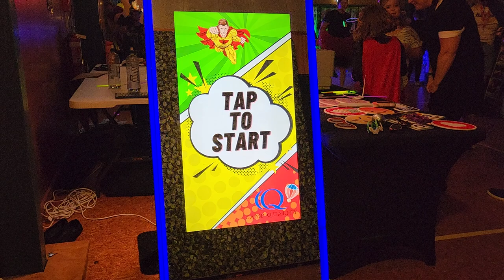Camp Quality Mirror Photo Booth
We had a blast being apart of such an incredible charity. Custom start screen made by us :)